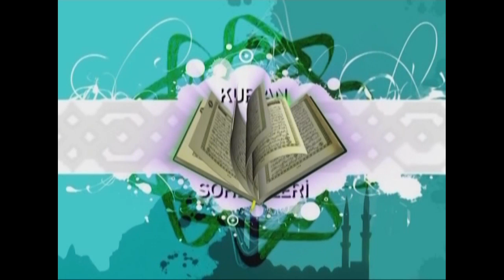Namazda Okunan Sûre ve Ayetler / 3-2